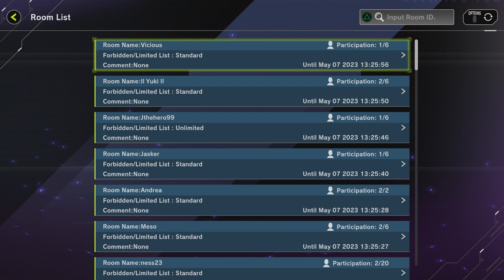Yu-Gi-Oh! Master Duel_20230506145611